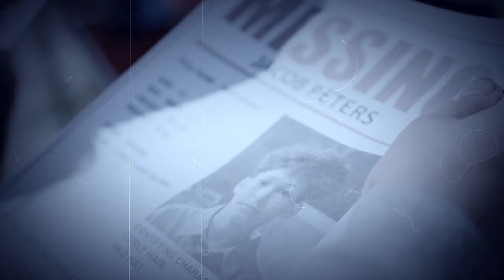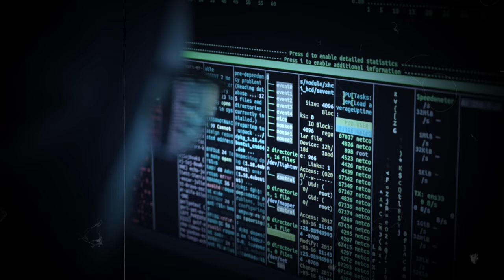BACK 4 MORE: The Story Of Left 4 Dead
One of my favorite games of all time. Left 4 Dead has a very special place in my heart. From all of the iconic survivors to the equally as iconic "Special infected" the game never got old for me. So Join me as we dive into the thrilling world of Left 4 Dead, a staple of the coop shooter genre, in what is a sort of retelling/review of the story retold through my eyes. So lets dive into the story of "Left 4 Dead".

my awesome outro music:
sumi by Barradeen |   / barradeen

for most of my sound effects and other music.